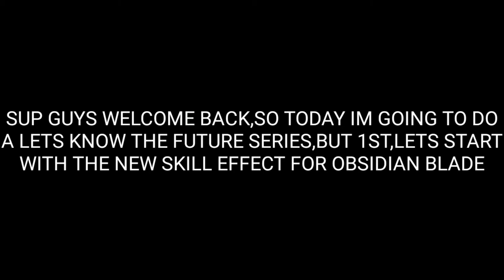LESLEY LEGEND SKIN NEXT??BABYSHARK IN THE GAME??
Sup guys,welcome back to the Lets know future series.Its part 13.Today I've got no new heroes skin and hero,event too

Do not request any skins,I will block whoever does that,only chat with me and follow me.I will reply all messages except skin requesters.